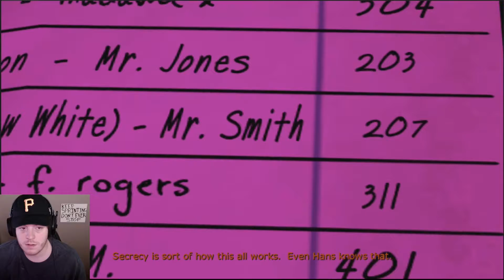THE AMOUNT OF EDITING I HAD TO DO FOR ONE SCENE THE WOLF AMONG US SEASON 1 EP 2 PART 3